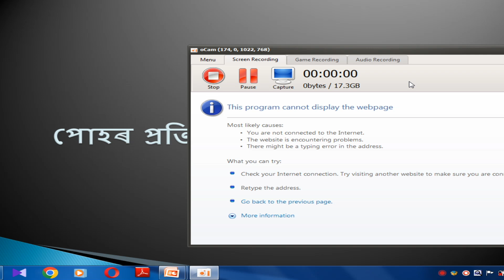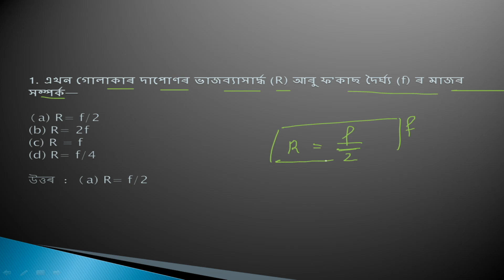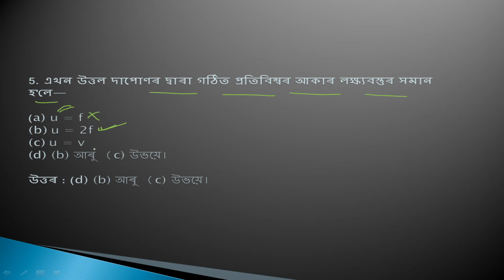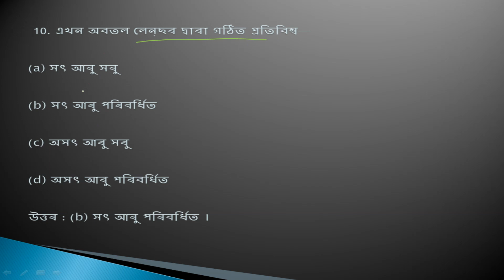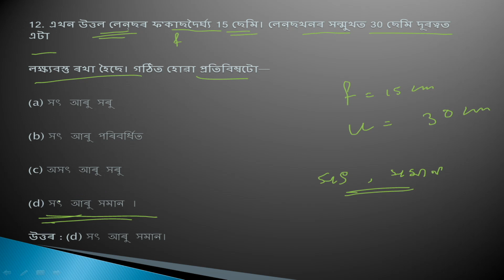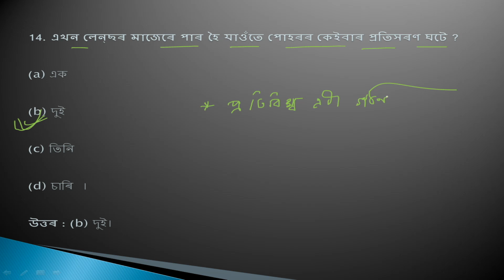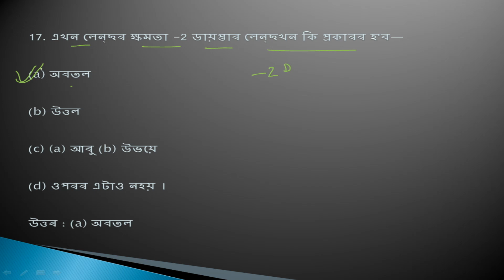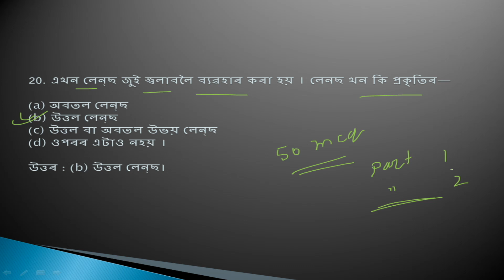Science Top 50 MCQ For HSLC 2024 🔥 Light Reflection and Refraction MCQ Assamese Medium